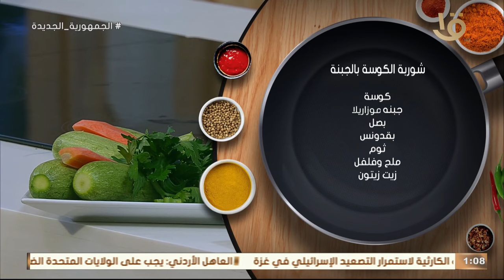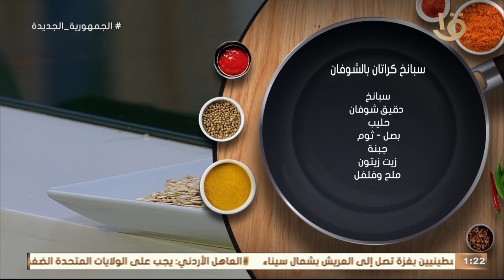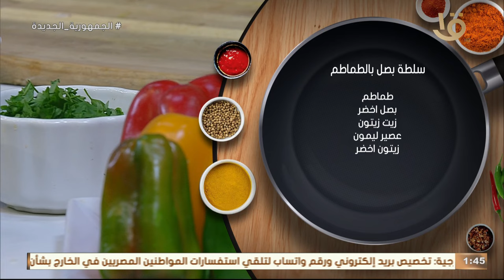أكلة أمي | لو قررتي تعملي دايت يبقى لازم تشوفي الحلقة دي.. حلقة كاملة 7-1-2024